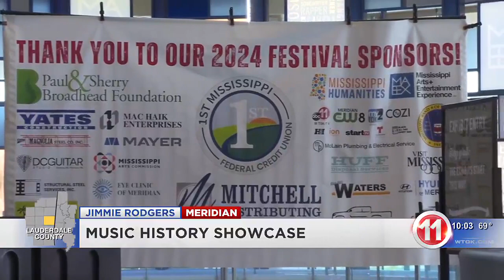The 71st annual Jimmie Rodgers Music Festival held its Music History Showcase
People from all over the area have traveled to Meridian to participate in the festival and look forward to having a great time.